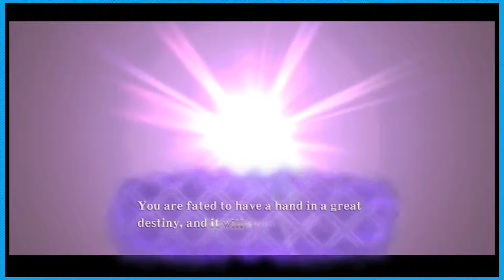The Legend of Zelda: Skyward Sword - Barrel Lover - Episode 1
You are listening to the lovely sounds of Drummerchris737.  I am sorry.

The Legend of Zelda: Skyward Sword is an action-adventure game for the Wii home console, developed and published by Nintendo. The sixteenth mainline entry in the The Legend of Zelda series, it was released worldwide in November 2011.